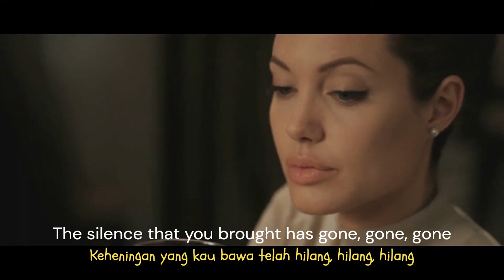Mr and Mrs Smith | The Strokes - One Way Trigger (Part 1)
Satu Menit